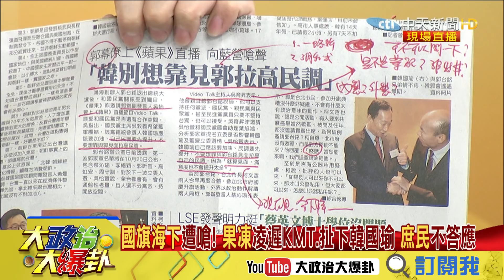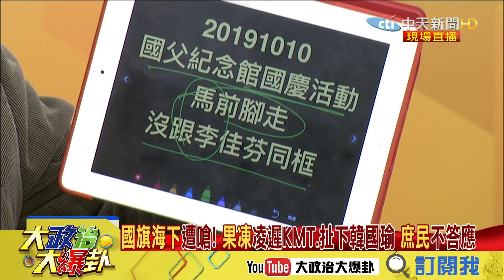【精彩】拿滿地紅國旗凌遲青天白日？ 果凍致詞台下嗆「挺韓」！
➣完整版：
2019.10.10大政治大爆卦完整版(上)　國慶韓蔡「南北對決」！　賣菜郎「安全感」PK辣台妹「亡國感」！

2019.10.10大政治大爆卦完整版(下)　韓請架迎敵！穿雲箭貫穿全台　傾聽之旅「國境之南」出發